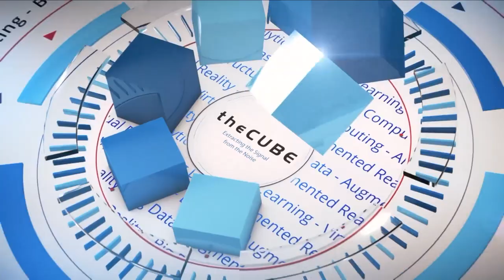Ty Schmitt, Dell EMC | Dell Technologies World 2019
Ty Schmitt, Extreme Scale Infrastructure, Dell EMC, sits down with Dave Vellante & Lisa Martin at Dell Technologies World 2019 in Las Vegas, NV.

Dell EMC: ‘The edge’ is really thousands of different usage models

What does the term edge actually mean in computing? Loosely speaking, it is where internet of things connected devices — watches, windmills or autonomous cars, live. IoT and edge-to-cloud computing are fraught with hard latency, security and analytics problems. Can we expect a single, perfect model for edge computing to emerge soon?

The edge itself is not defining the usage models and products around it, according to Ty Schmitt (pictured), vice president and fellow at Dell EMC. “Human nature is: I want this thing to be defined, I want it to be something stable, bounded, that I can then go and create a workforce or a product line, and I know exactly what we’re doing,” Schmitt said. “Well, I’ve got news for those folks: It’s not that. It’s chaotic. Its dynamic. It’s disruptive.”

The usage models are defining what the edge is, and there are thousands of different usage models, according to Schmitt.

Schmitt spoke with Dave Vellante (@dvellante) and Lisa Martin (@LisaMartinTV), co-hosts of theCUBE, SiliconANGLE Media’s mobile livestreaming studio, during the Dell Tech World event in Las Vegas. They discussed how Dell EMC is helping customers break out of their data centers and discover diverse edge models (see the full interview with transcript here). (* Disclosure below.)

See that over there? That could be the edge
The edge could be just about anything, Schmitt pointed out. Dell EMC is encouraging companies to swirl this thought around in their minds. “What if you weren’t constrained by your facility? What could you do?” he asked.

It’s helping customers to get IT and facility teams talking about what kinds of edge projects are possible out in the wide world.

Of course, planting connected objects in public places has some risks. “How we approach that physically is a tremendous, tremendous concern to customers, and we’re addressing that through the solutions that we’re providing — ballistics, bomb proof, flame proof, intrusion proof, different types of biometric sensors,” Schmitt said. “In some cases, we hide them in plain sight, paint them with graffiti, put some bullet holes on them, make them look like they’re not worth anything.”

Companies are experimenting with different models to see what is productive and feasible in the long term.

“What we’re seeing is a lot of … crawl, walk, run, where they are starting with modeling techniques, then they’re going with proof of concepts to test out: What does this mean from an OpEx standpoint? What does this mean from a CapEx [standpoint]?” he concluded.

Watch the complete video interview below, and be sure to check out more of SiliconANGLE’s and theCUBE’s coverage of the Dell Tech World 2019 event. (* Disclosure: Dell Technologies Inc. sponsored this segment of theCUBE. Neither Dell nor other sponsors have editorial control over content on theCUBE or SiliconANGLE.)